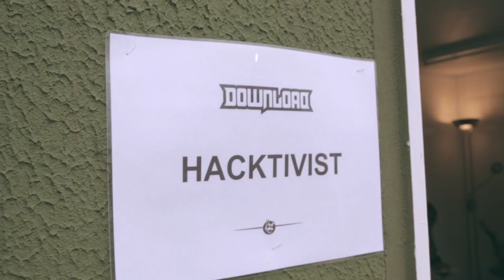Hacktivist - Download Festival - Main Stage (2017)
Highlights from our set at Download UK 2017
Filmed and edited by Tom Russell Photography: